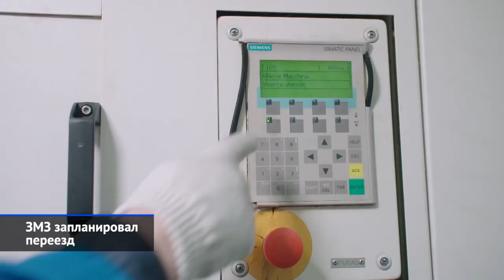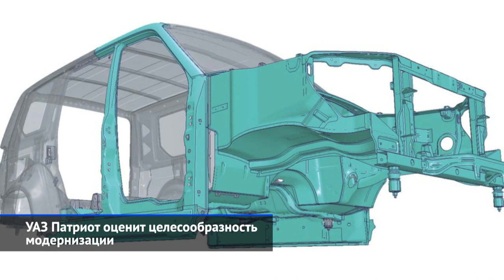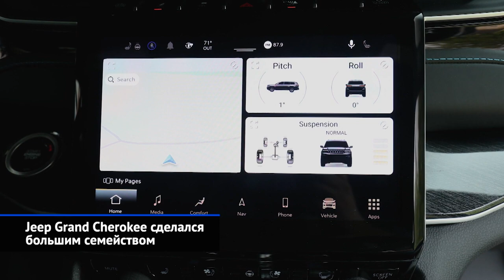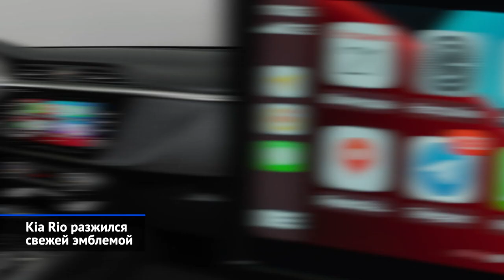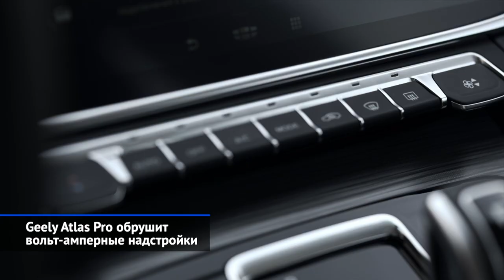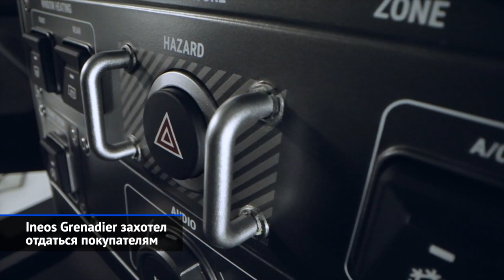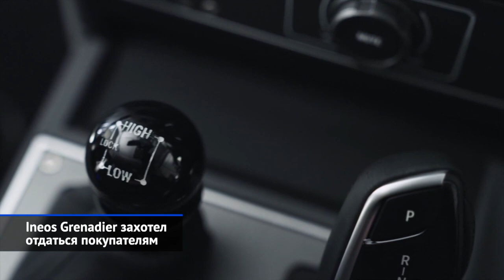Jeep Grand Cherokee, Geely Atlas Pro, ГАЗель NN, Lada Niva Travel и другие «Новости недели» №139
Заволжскому моторному заводу светит переезд в Елабугу, а родственный ему УАЗ взялся выяснять, нужен ли рынку новый Патриот-2020. ГАЗель NN нужна всем, поэтому нижегородский грузовичок примерил новый трёхлитровый двигатель, а среднетоннажный ГАЗон Next перевели на природный газ. В Тольятти выполняют госзаказы на Нивы Трэвел для сельской медицины и готовятся наладить сборку третьего Рено Логана. События мирового масштаба — премьера нового внедорожника Джип Гранд Чероки, запуск производства минивэна Фольксвагена Мультивэн T7 и оживление проекта спорткаров Piëch.

ЗМЗ запланировал переезд.
УАЗ Патриот оценит целесообразность модернизации.
Lada Niva Travel поможет сельской медицине.
Renault Logan осваивается на АвтоВАЗе.
ГАЗель NN уверенно нарастила литраж.
ГАЗон Next запитался от газовой трубы.
Jeep Grand Cherokee сделался большим семейством.
Kia Rio разжился свежей эмблемой.
Kia Ceed обрисовал российские перспективы.
Geely Atlas Pro обрушит вольт-амперные надстройки.
Ineos Grenadier захотел отдаться покупателям.
Piёch GT подтвердит инженерный гений именитой фамилии.
Volkswagen Multivan доверил производство роботам.